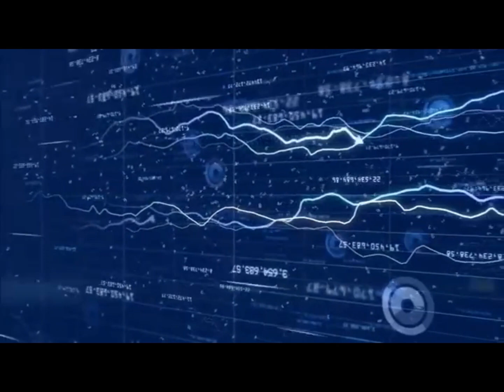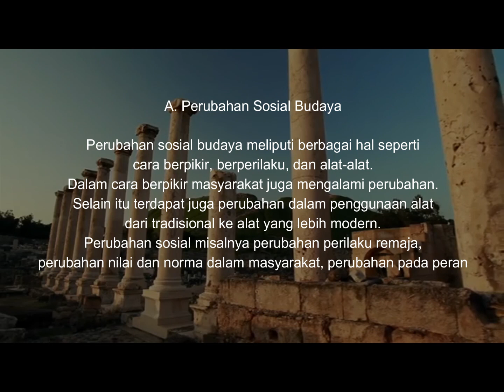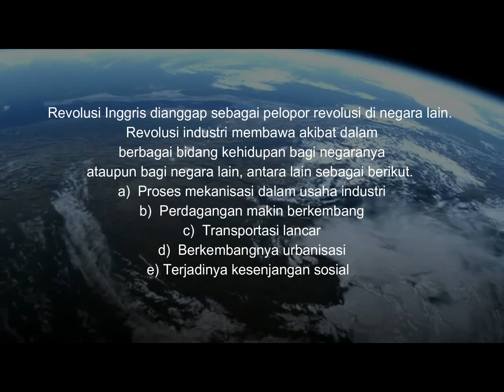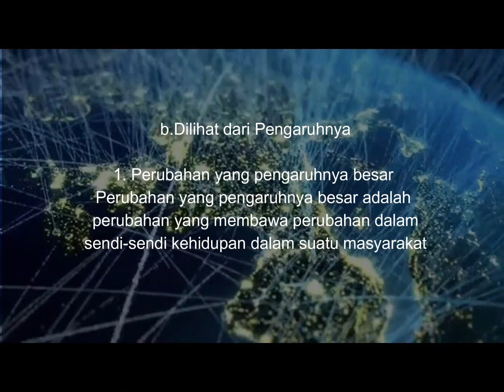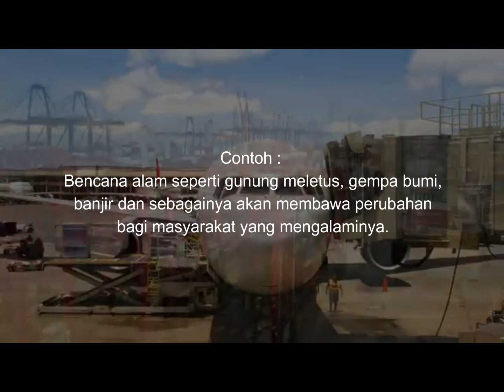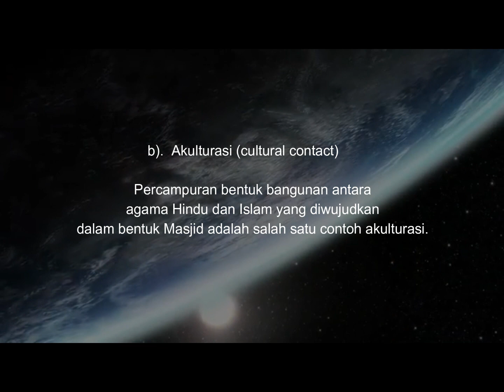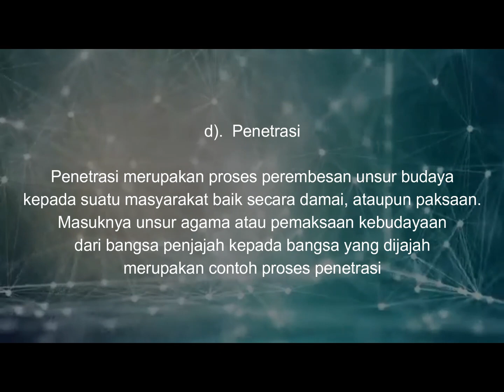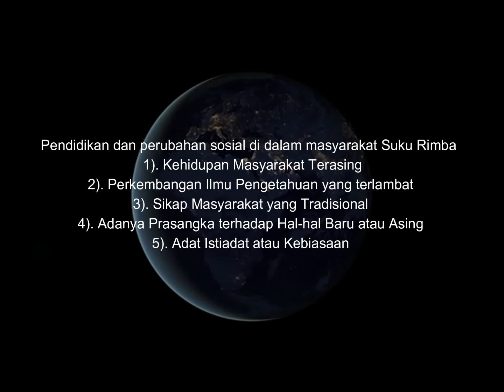IPS Daring Kelas IX: PERUBAHAN SOSIAL BUDAYA DAN GLOBALISASI Oleh Yuli Widiastuti, S.Pd